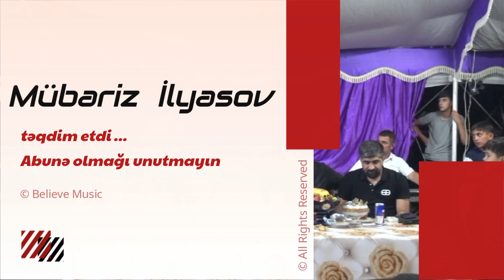Səhərə qalanlardanam | Masallı toyu 2023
Mübariz İlyasov Rəsmi YouTube Kanalı

Ruslan Müşviqabadlı
Balaəli Mastağalı
Rüfət Dahi
Rüfət Lənkəranlı

Masallı / Qızılağac 2023
Pənahın övladı Cahidin kiçik toyu

Allahın salamı olsun bütün izləyicilərə
Yeni videolari izləmək və dəstək olmaq üçün zəhmət olmasa abunə olun